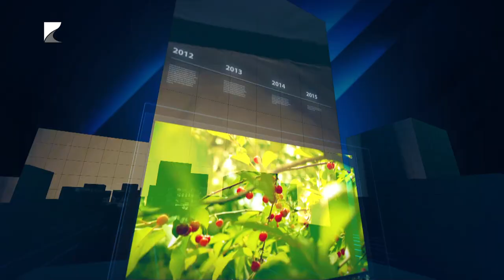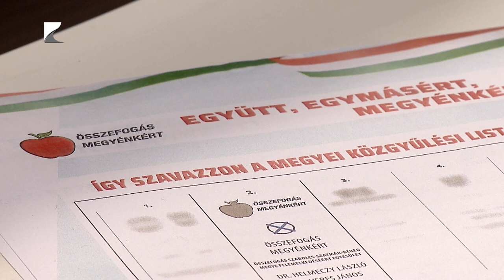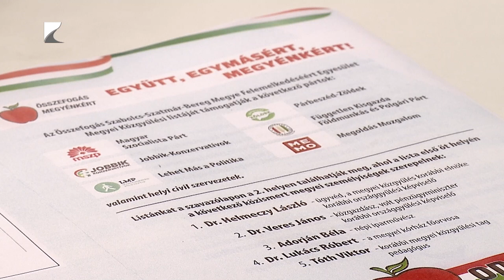35 perc, 2024. június 3. szerda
A különkiadásban aa vármegyei listát indító szervezetek listavezető jelöltjei mutatkoznak be:

- Seszták Oszkár (Fidesz-KDNP)

- Dr. Helmeczy László (Összefogás Megyénkért)

- Dr. Apáti István (Mi Hazánk)

- Orosz Mihály Zoltán (Nyírségi Civil Kontroll)